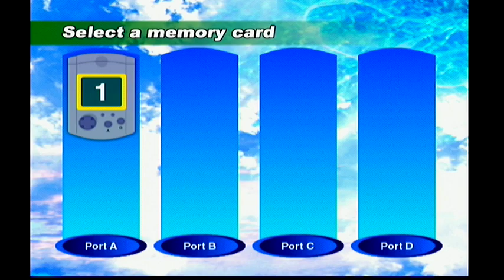Sonic Adventure (Dreamcast) Gameplay (Sonic's Story) 1/6